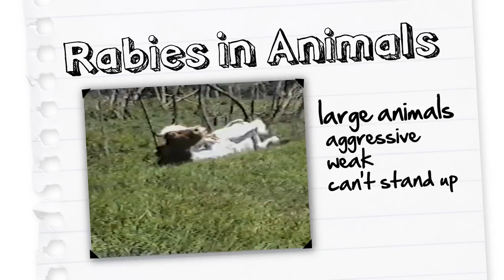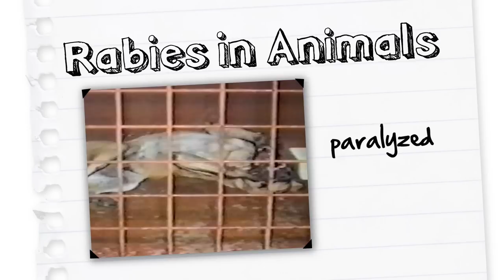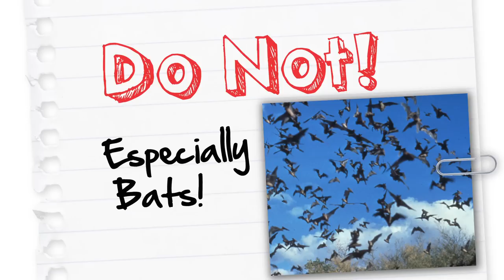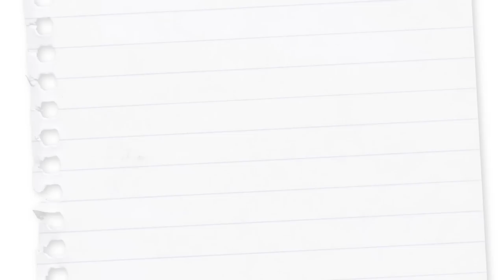Rabies: Simple Steps Save Lives (English version, uncaptioned)